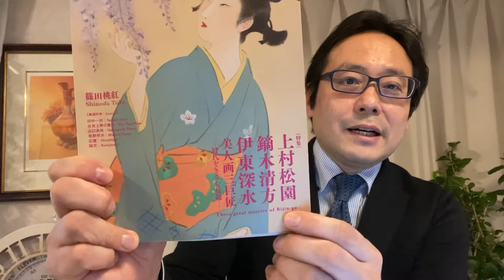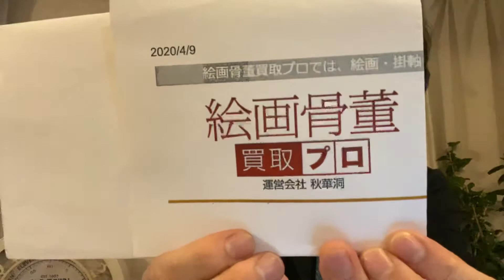美人画、古書画の買取りなら銀座で。出張も無料です。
秋華洞あらため　絵画骨董買取プロ 東京都中央区銀座6-4-8曽根ビル602 ■ いますぐお電話■全国フリーダイヤル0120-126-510 LINE@査定は ■販売・ご注文は秋華洞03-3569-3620　全国無料出張！銀座の美術商・銀座 秋華洞。高価買取は当たり前。お客様と一生お付き合いできる信頼のやりとりを大事にしています。なにより人を大事にするのが我々のポリシー。